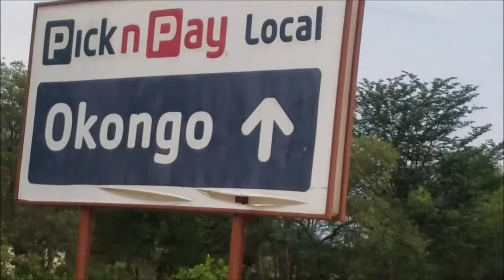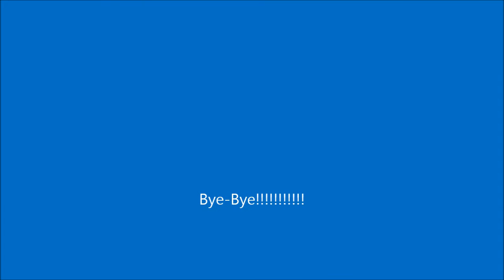Okongo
WOW air travel guide application